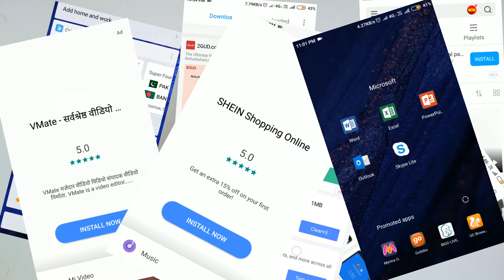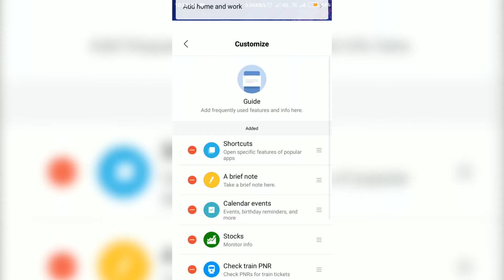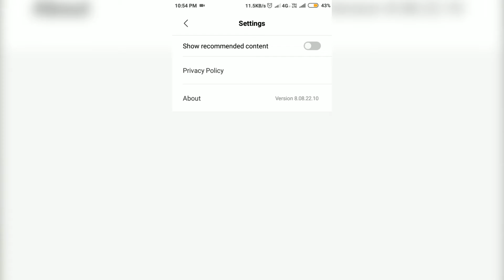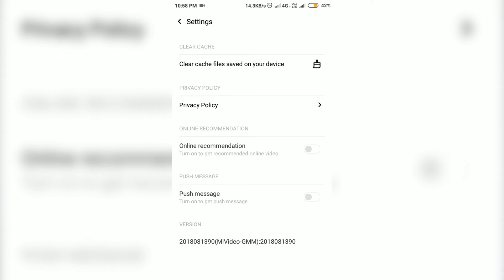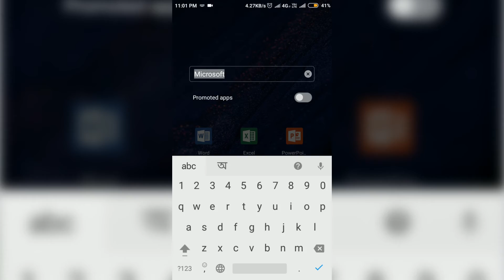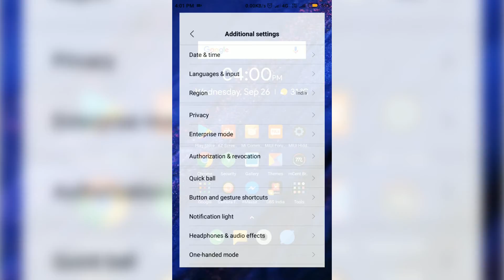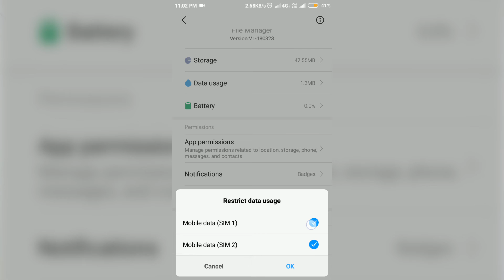Remove MIUI ads, No need rocket science!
Hello guys aj eai video te dekhano hoyeche ki vabe no root no bootloader unlock no rocket science diyea miui er ad remove kara jay. Asa korchi video ta sabar valo lagbe,video ta volo lagle video ta like korun,R video ta samparke jodi aro kichu janar thakle niche comment kore janao.Ar channel ta te jara natun tara subscribe korun channel ta,channel subscribe sampurno Free.

music i use :
Sublab: only think I need